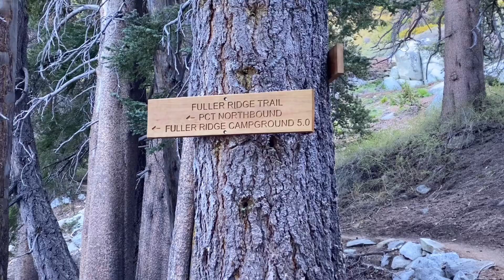Hiking The PCT Into Palm Desert - Ep. 8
May 22, 2021 - May 25, 2021 to mile 220.1 on the PCT. Follow my thru-hiking journey as I hike into Palm Desert, CA.

This video was filmed and edited by yours truly.

✨ Filming Equipment ✨
➢ Camera 1 – My iPhone
➢ Camera 2 - Canon PowerShot G7 X Mark II
➢ Mini Tripod

✨ Thru-hiking Equipment ✨
➢ Indestructible Hiking Poles
➢ Sun Shirt
➢ Hiking Pants
➢ Straw Part 1 – Tube
➢ Straw Part 2 - On/Off Valve
➢ Straw Part 3 - Bite Valve